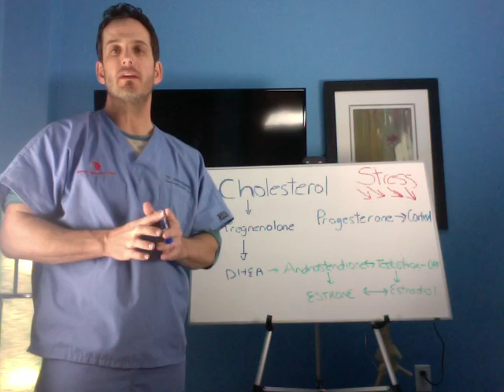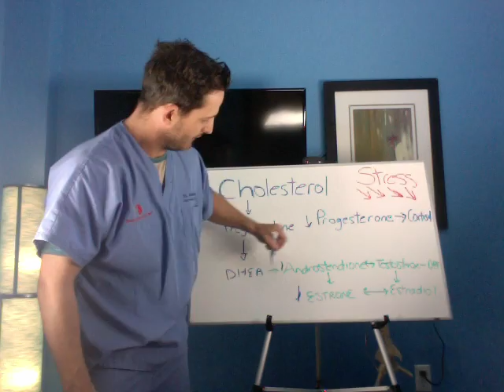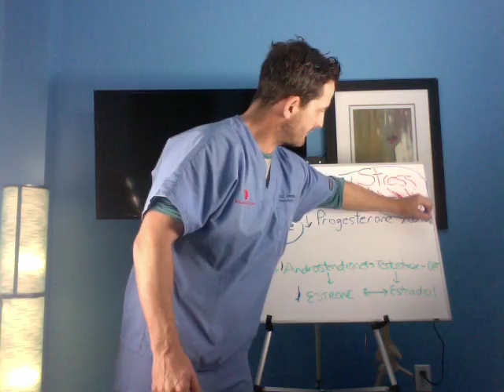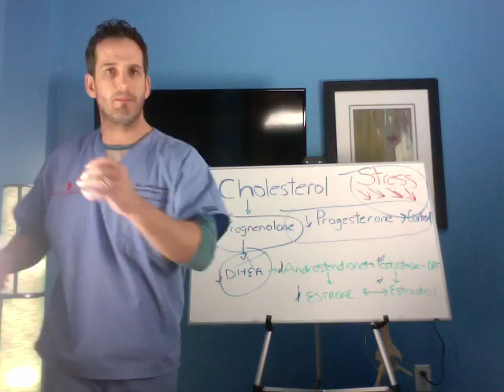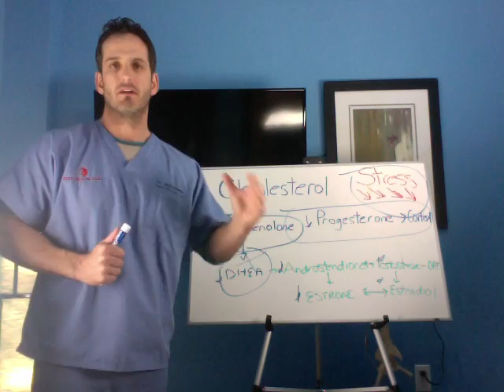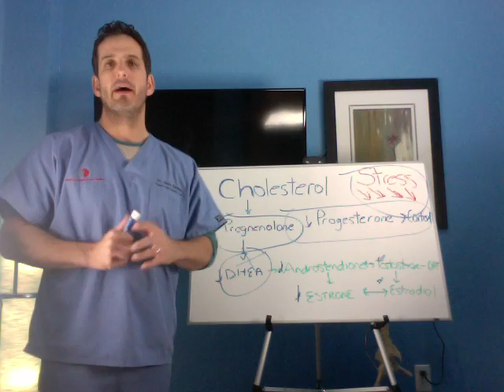Adrenal Fatigue and Hormone Replacement Therapy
Many individuals on HRT or hormone replacement therapy also suffer with chronic stress. When chronic stress over time depletes the stress saving account in the body, it steals the raw material for sex hormone production. As a result, HRT or hormone replacement therapy will never correct the prolonged stress response which in fact is the cause of the problem.